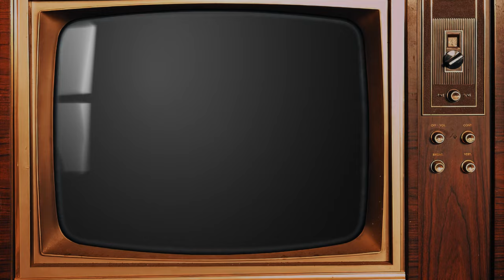Halloween Bells, a Long-Lost Holiday Special! Gil Miret art, Natalia Paruz music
Happy Halloween, my friends!  Archivists have recently discovered a late '60s oddity:  The animated short, 'Halloween Bells'.  This holiday special was ultimately deemed "too weird to air", but now it's available to you via the magic of the internet!